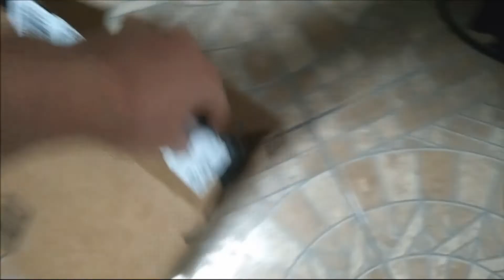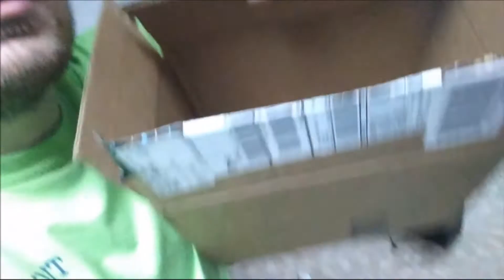A New Invention (+ House of Mouse)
In tonight's video I unveil a new invention that will change the world, possibly by destroying it and rebuilding it from scratch I also have mice in my house.